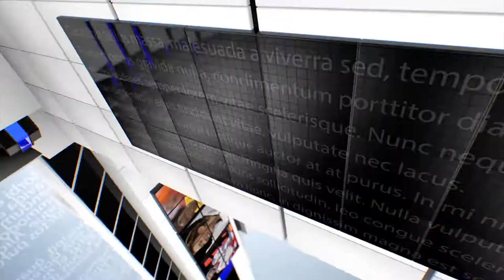IPN NEWS -यूपी के जौनपुर में बालक की अपहरण के बाद हुई हत्या